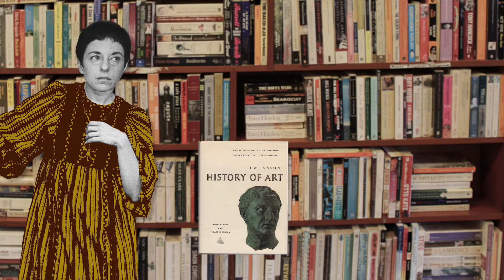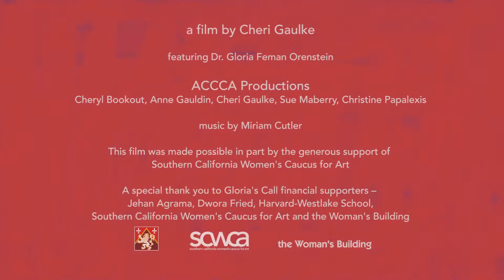SQFF24: GLORIA'S CALL (SHORTS BEFORE FEATURE [WATER MAKES US WET])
Gloria Orenstein, a pioneering scholar of Surrealism and ecofeminism, shares an insider view of the women artists of Surrealism. Through art, animation, and her first-hand experience she gives an insight into the likes of Leonora Carrington and others.

GET TICKETS